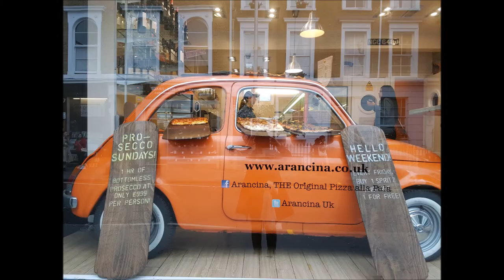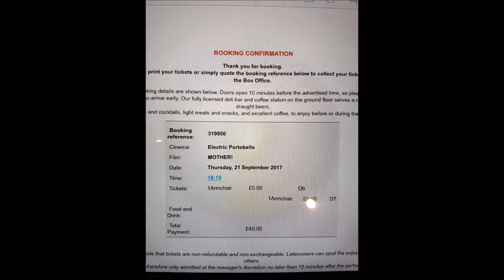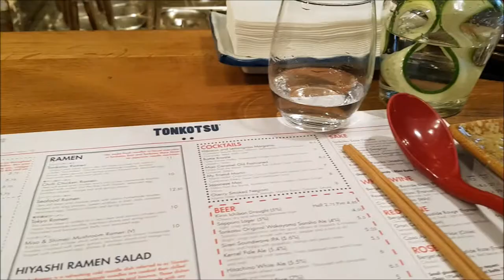London Part 1